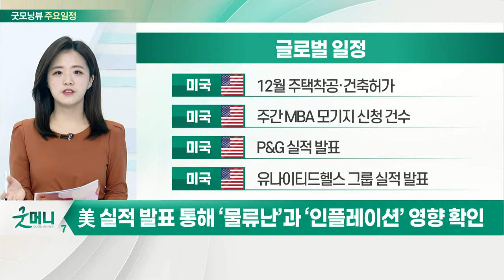美 실적 발표 통해 ‘물류난’과 ‘인플레이션’ 영향 확인_오늘장 글로벌 일정 (20220119)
미국 : 12월 주택착공·건축허가
미국 : 주간 MBA 모기지 신청 건수
미국 : P&G 실적 발표
미국 : 유나이티드헬스 그룹 실적 발표

미국 : 알코아 실적 발표
미국 : 뱅크오브아메리카 실적 발표
미국 : 모건스탠리 실적 발표
유럽 : 11월 경상수지

한국 : LG에너지솔루션 공모 청약
한국 : 2022년 전기차 보조금 지급 방안
한국 : NFT SEOUL 2022